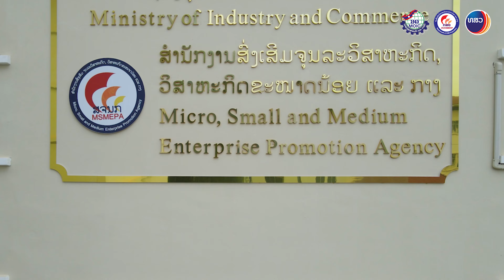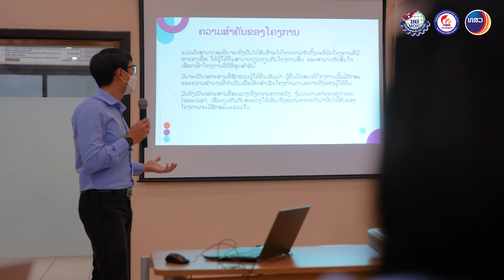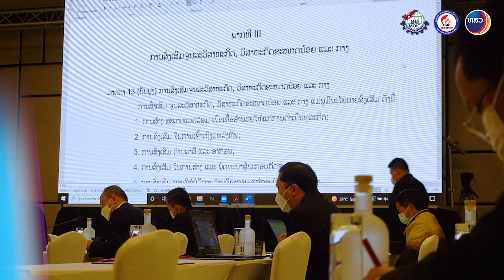ການສ້າງຕັ້ງກົມສົ່ງເສີມວິສາຫະກິດຂະໜາດນ້ອຍ ແລະ ກາງ (17 ສິງຫາ 2005 - 17 ສິງຫາ 2023)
ສະເຫຼີມສະຫຼອງຄົບຮອບ 18 ປີ ຂອງ ກສວ
✅ສາມາດເບິ່ງຂໍ້ມູນ ແລະ ການເຄື່ອນໄຫວເພີ່ມເຕີມໄດ້ທີ່:
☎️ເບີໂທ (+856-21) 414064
👉Application: Lao SME fund
ກະຊວງ ອຸດສາຫະກຳ ແລະ ການຄ້າ - Ministry of Industry and Commerce
Department of Small and Medium Enterprise Promotion